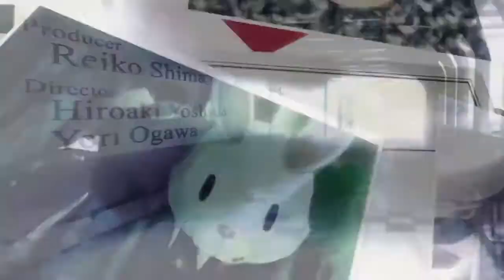Collar x Malice Unlimited Trailer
Release Date: August 13, 2020  (North America)
Developers:  Otomate
Publishers:  Aksys Games
Platforms:  Nintendo Switch
ESRB Rating: +17 M (Mature)